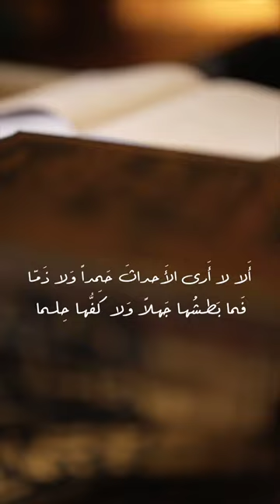"بيت القصيد" في ديوان أبي الطيب المتنبي الحلقة 15 : ألا لا أرى الأَحداث حمداً.. مع د. علي تميم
رحلة في فرائد أبي الطيب المتنبي التي كان فيها الأول شعراً ولغة في بيت_القصيد في ديوان أبي الطيب مع الدكتور علي بن تميم.. الحلقة الخامسة عشر.. أَلا لا أَرى الأَحداثَ حَمداً وَلا ذَمّا * فَما بَطشُها جَهلاً وَلا كَفُّها حِلما